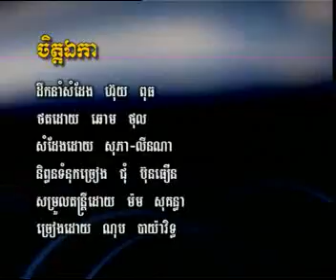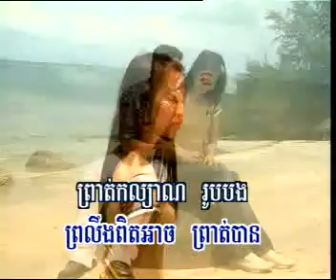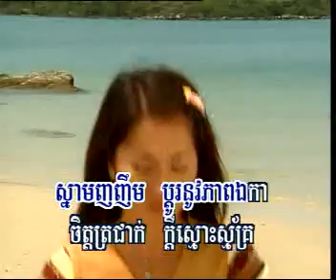Chith Aeka - Nopayarith